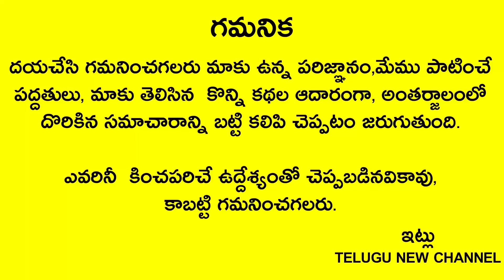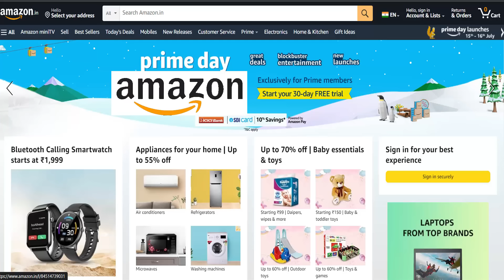మీ ఇంట్లో లక్ష్మీదేవి తిరుగుతూ వుంటే ఈ సూచనలు కనిపిస్తాయి!గుర్తించండిtelugunewchannelvideos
Telugu New channel
Telugu New

మీ ఇంట్లో లక్ష్మీదేవి తిరుగుతూ వుంటే ఈ సూచనలు కనిపిస్తాయి!గుర్తించండి